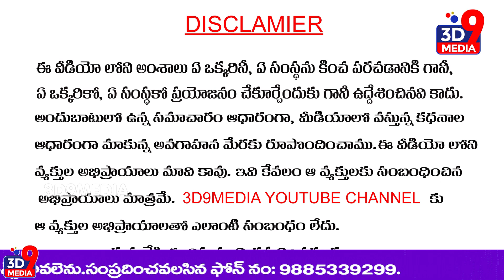ప్రొద్దుటూరు ఎమ్మెల్యే పై ప్రవీణ్ సంచలన ఆరోపణలు.. II 3D9 MEDIA